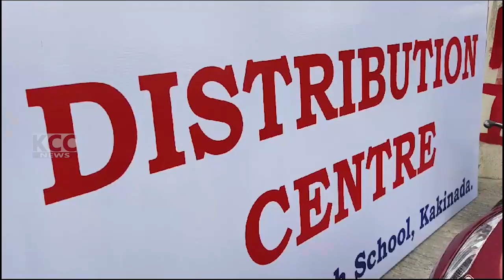COLLECTOR POLING METRIAL || 12-05-2024 KCC NEWS